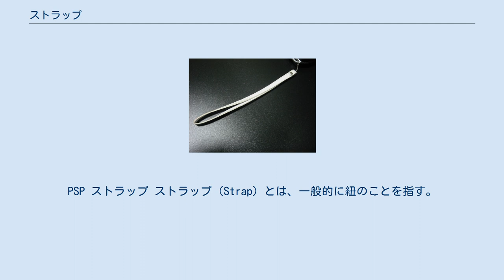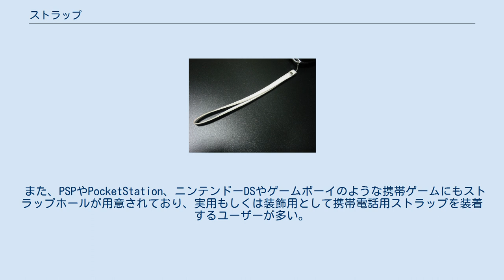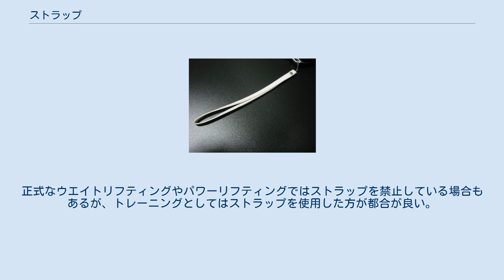ストラップ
ギターの部位・部品とアクセサリ
PSP ストラップ ストラップ（Strap）とは、一般的に紐のことを指す。
 日本では携帯電話の普及にともない、それに付ける提げ紐のことを指すことが増えた。
携帯電話以前からのストラップとしては、肩かけかばんやギターなどの楽器を肩から吊るすためのショルダーストラップ、カメラ、身分証明書、ホイッスル、ペンなどを首から下げるネックストラップ、ペットボトルや携帯ゲーム機を吊るすための専用ストラップやハンドストラップなどがある。
この他、服、水着などの結び紐や肩紐 、鉄道車両やバスなどのつり革、シートベルトにも用いられる。
 また、動名詞形のストラッピングには「紐で結びつける」「縛り付ける」の他に「革紐で打つ」、「折檻する」の意味合いがある。
なお英語でのストラップは物を安定、または保持するための固定紐、あるいは吊り紐の事で、携帯電話などの小型機器の落下防止に使われる提げ紐、あるいは通し輪はランヤード（en:Lanyard）と呼び、区別される。
 携帯機用の提げ紐としてのストラップは、携帯電話、携帯ゲーム機等に付いているストラップ用の穴（ストラップホール）に、細い輪を通して使用する（たいていひばり結びが用いられる）。
携帯電話用のストラップは俗に「ケイタイ（あるいは『ケータイ』）・ストラップ」と呼ばれる。
 登場当初のハンドヘルド型の携帯電話は重量があり、大変高価だったことから、落下防止のために手首に通すストラップが装備されていた。
以降、携帯電話・PHSはこれを踏襲することが一般的になる。
 種類はショートストラップと、ネックストラップがあり、ショートストラップの多くは手首または指を通して、ネックストラップは首にかけて使用する。
 形状には色々なものがあるが、一般的なものは対象物に固着するための細い輪の部分（アクセサリーパーツとしては松葉紐という）と、手首等に通すために輪になった紐の部分で構成されている。
この紐部分には様々な色や模様が付いているものがあり、素材もビニール、ポリエステル、革など多種にわたっている。
また、根元部分に小さなアクセサリーやマスコットなどが付いていることも多い。
 携帯電話等を彩るためにも使用され、現代の根付とも言える。
携帯ストラップの原型は江戸時代に起源を持つという説もある。
ポケットのない着物を着るために腰の帯に巾着や扇子などをぶら下げて携帯するには、紐の先に滑り止めをつける必要があった。
その滑り止めという実用性とともに装飾具としての役割をもつ物として登場したのが根付である。
 また、携帯ストラップが日本で普及したきっかけは、1995年（平成7年）に施行された製造物責任法（PL法）によるという説もある。
PL法施行当初、携帯電話キャリア各社は、携帯電話取扱説明書中で、落下防止のために携帯ストラップに手を通して使用するよう指導しており、携帯電話機に携帯ストラップを付属させ販売していた。
 1990年代後半から2000年始め頃のコギャルの間では十本以上ものストラップを取り付けるのが流行っており、本数が本数だけに、重量も携帯電話本体より重くなっていた。
その場合は吊り紐としての役割は皆無であり、単にアクセサリーとして用いていた。
また、近年では吊り紐自体が最初から存在しないマスコットが「ストラップ」と称して販売されていることも多い。
本来は「携帯電話をぶら提げるための物」だったのが「携帯電話にぶら下げるためのもの」の意味合いに変化している。
 ストラップは通常、携帯電話ショップなどで売られているが、値段が比較的安価で軽いので、手軽な土産物としても売られ、販促品として飲料、食品に付くことも多い。
ミュージシャンなどのファングッズでは欠かせないアイテムとなっている。
また市場などに出回らず、個人または団体が限定的に配布をしているものも多く存在している。
この例として、森田一義アワー 笑っていいとも!のテレフォンショッキングに出たゲストに配布される「タモリストラップ」がある。
 また、PSPやPocketStation、ニンテンドーDSやゲームボーイのような携帯ゲームにもストラップホールが用意されており、実用もしくは装飾用として携帯電話用ストラップを装着するユーザーが多い。
 デザインに特化したデザイナーズストラップも人気がある。
 一般に「ギター・ストラップ」と呼ばれ、ギターやエレクトリックベース用ストラップでは右利きの場合、ストラップから頭を通して、左肩に引っかけて楽器を吊す。
 クラシック...